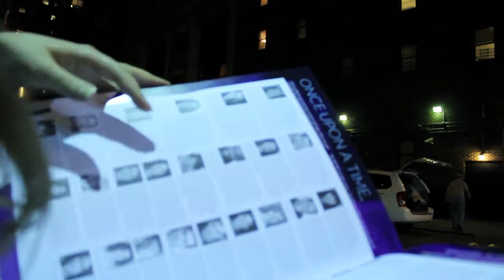Cinderella Cast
Hey! I'm Back! For good! I went to NYC recently and shot a video of me meeting the cast of the new Broadway show Cinderella! Featuring Tony Award Winner Laura Osnes! It has it's quirks and my mom is a bit embarrassing! Hope you enjoy and you can expect new videos soon. Also Frozen's Santino Fontana before he was famous!